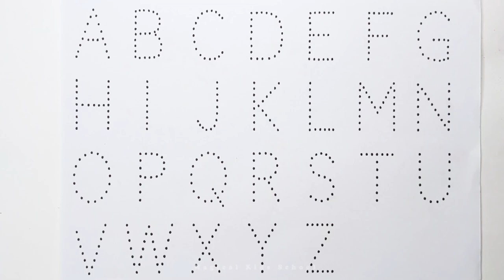A to Z alphabet, collection for writing along dotted line for toddlers, ABC song, activity for kids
Easy drawing shape, Learn 2d shape for kids, Colors for toddlers, How To Draw Shapes
Learn Shapes, Colors for Kids & Toddlers | 2d shapes drawing
2D shapes drawing activity learning video, learn to draw shapes, preschool learning video for kids
Shapes drawing for kids, Learn 2d shapes, colors for toddlers | Preschool Learning, kids study video, Educational video
Learn to draw 2d Shapes, shapes song

One two three, 123 Numbers, 1 to 100 counting, kids rhymes, learn to count, Numbers song
1 se lekar 100 tak ginti, 100, 1 to 100 counting, 1 to 10 ginti, 123 ginti, one two counting
Learn to count, 1 to 100 counting, 123 Numbers, kids rhymes, one two three, Number song, Kids study
A to Z alphabet, collection for writing along dotted for toddlers, A to Z alphabet for kids, kids
ABCD, A for apple B for ball, A to Z kids learn, Alphabets, kids rhymes, English Varnmala, 1234

shapes
learn shapes for kids
shapes drawing
learn colors
shapes song
2d shapes drawing
how to draw shapes
educational videos
kids learning
toddler learning
learning for kids
abc song
colors song
colors for children
shapes name
rectangle
shapes and names
shapes for kids
learn shapes
shapes for kids to learn
2d shapes
learn colors
2d shapes for kids
shapes drawing
Shapes for kids
 Kids Drawing Shape
 रंग
Learn Colors
Shapes
बच्चों के Videos
Learn Shapes
 2d Shapes Drawing
छोटे बच्चों के लिए नए आकार
Colors
Easy drawing shape
Learn 2d shape for kids
Nursery rhymes
Learning colors shape for kids
shapes drawing
shapes and Colour
star circle triangle square
2d आकृतियाँ बनाना सीखें
Educational Video For Kids
How to Learn 2D shapes
2d shapes song,
Preschool toddler
2D आकार क्या होता है
Educational video
Shapes drawing for kids
2d shape drawing
phonic song for toddlers
Drawing
रंग आकार
Toddlers Video
ड्राइंग वीडियो
Learn shape drawing 2d
Learn आकृतियाँ
Colors for kids & Toddlers
2d आकार drawing
How can kids learn about shapes
Learn New Shapes drawing
बच्चों के लिए Colors
2d shapes song
Learn 2d shapes drawing for toddlers
Educational video
2d shape
Preschool Videos for toddlers,
बच्चों के लिए ड्राइंग
बच्चों के लिए रंग
learn 2d shapes
Learn Colors name with Shapes drawing
Educational वीडियो
Preschool Learning
Drawing रंग आकार
बच्चों को नये आकार SEKHYE
बच्चों के लिए आकार
Learn आकार
Drawing Toddler
Learning video
 Colors For Kids
2d shapes
shapes song
geometric shapes
shapes for children
shape song
shapes songs
names of shapes
kids shapes
 Circle triangle
 shapes coloring pages
  Circle drawing
 Name shapes
 heart drawing
 Color learning video
 Kids education
 Heart shape color
 Hexagon shape
 Triangle shape color
 color and shapes for toddlers
 Color and shapes for kids
 2d shapes
 Name shape
 Name of the shape